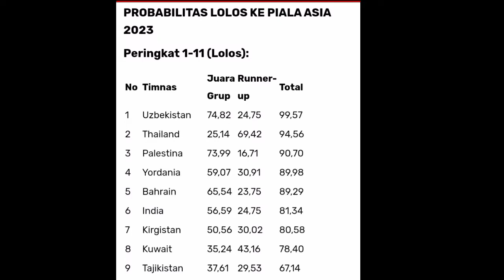Mengejutkan,Berikut Hasil simulasi Football-Ranking.com, persentase tim yang lolos ke Piala Asia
Timnas Indonesia dan 23 tim lain kini siap berebut 11 tiket dalam Kualifikasi Piala Asia 2023.
Sebelas tiket itu terdiri dari 6 juara grup dan 5 runner-up terbaik.
Kualifikasi digelar di 6 negara sebagai tuan rumah tanggal 8-14 Juni 2023.
Dari 7 wakil Asia Tenggara (ASEAN) di kualifikasi itu, hanya Malaysia yang menjadi tuan rumah.

Laman Football-Ranking dot com melakukan simulasi lebih dari 10.000 kali untuk mengetahui 11 tim yang lolos ke Piala Asia 2023.

Hasil simulasi dari peluang juara grup dan runner-up terbaik itu kemudian ditotalkan untuk mengetahui peringkat probabilitasnya.

Uzbekistan berada di peringkat pertama dari perebutan 11 tiket Piala Asia 2023.

Tim Asia Tengah yang menjadi tuan rumah kualifikasi Grup C itu mendapatkan total angka probabilitas tertinggi untuk lolos, yakni 99,57 persen.

Total angka itu berasal dari peluang Uzbekistan sebagai juara grup sebesar 74,82 persen dan runner-up terbaik 24,75 persen.

Posisi kedua dipegang Thailand dengan total probabilitas lolos 94,56 persen.

Timnas segrup Thailand ini sebenarnya sangat kecil peluangnya menjadi juara grup, yakni hanya 25,14
Namun, peluang menjadi runner-up terbaik cukup besar, bahkan tertinggi dalam 5 jatah, yaitu 69,42 persen.

Posisi ketiga jatuh ke Palestina, yang berada di Grup B bersama Filipina, Yaman, dan tuan rumah Mongolia.

Pemilik ranking FIFA 100 itu meraih total probabilitas 90,70 persen.

Yordania, tim yang paling diunggulkan di Grup A bersama Kuwait, Indonesia, dan Nepal, berada di posisi keempat dalam urutan lolos ke Piala Asia 2023.

Pemegang ranking FIFA 91 itu meraih total peluang 89,98 persen.

Indonesia menempati posisi ke-17 dari 24 tim dengan total probabilitas lolos hanya 19,76 persen.

Total probabilitas itu berasal dari peluang juara grup 5,61 persen dan runner-up terbaik 14,15 persen.

Di atas Indonesia persis ada Singapura dengan total peluang 25,23 persen.

Dua tim lain ASEAN, Filipina dan Malaysia, berturut-turut berada di atasnya dengan total peluang 27,82 persen dan 46,16 persen.

Meski kurang diunggulkan, timnas indonesia tetap punya potensi untuk mematahkan hasil simulasi itu, termasuk mengejutkan Yordania dan Kuwait